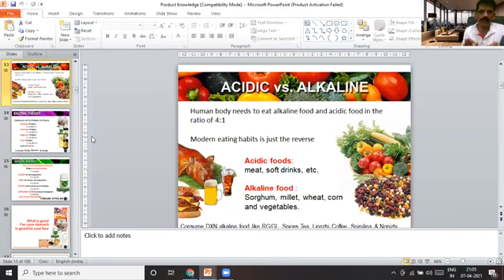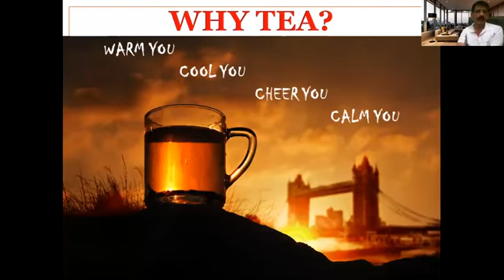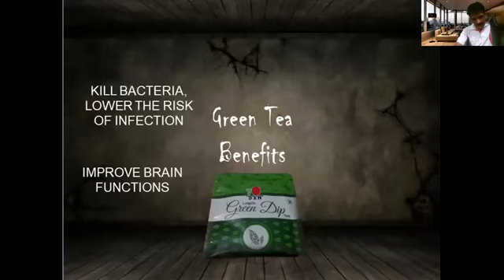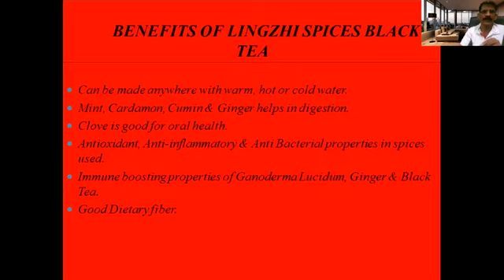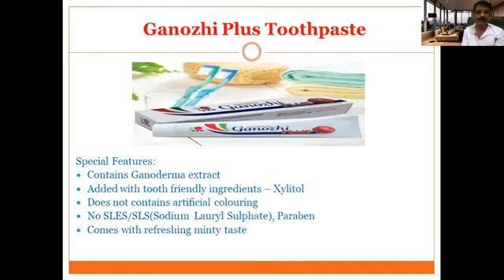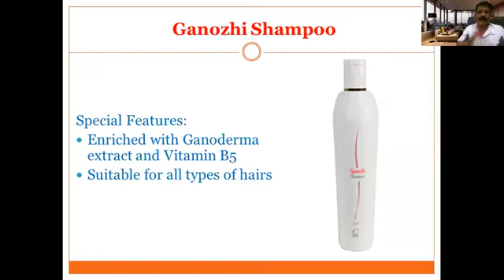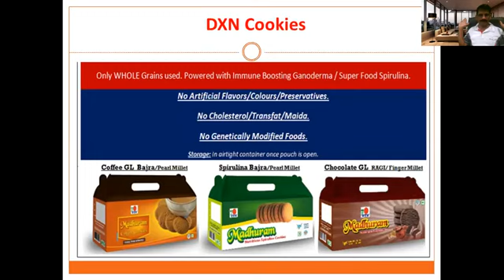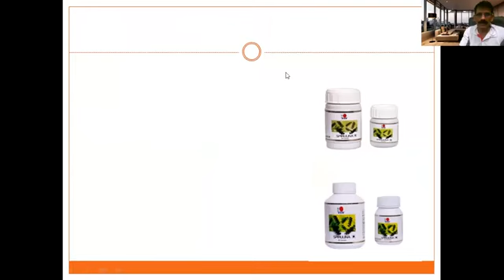Dxn product knowledge part 2 A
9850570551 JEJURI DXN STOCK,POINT